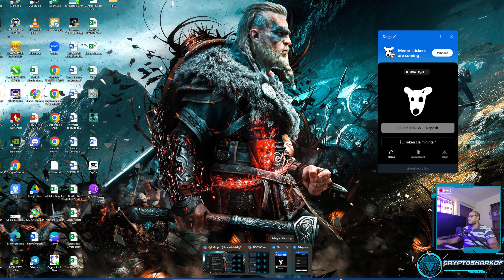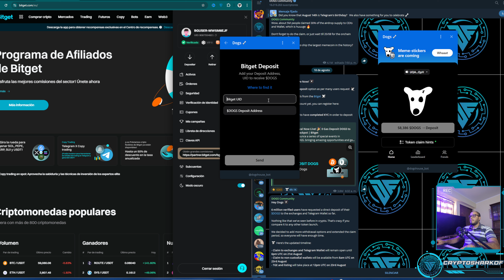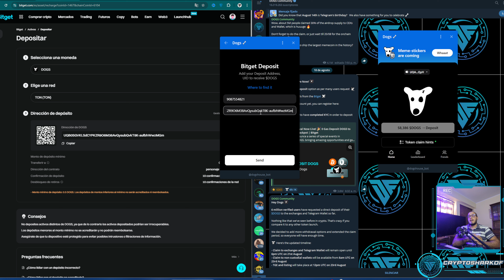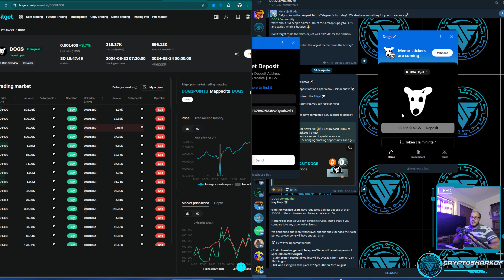Retira correctamente tu Aidrop de DOGS | Sin COMISION por BITGET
Aprende como retirar de forma correcta tu airdrop de DOGS!!!

Regístrate a Bitget con nuestro referido y participa en nuestra repartición de DOGS